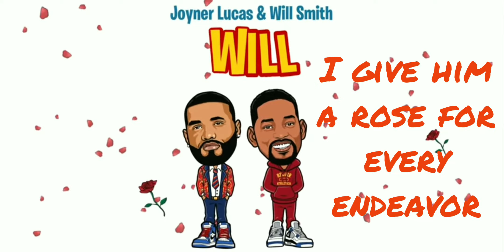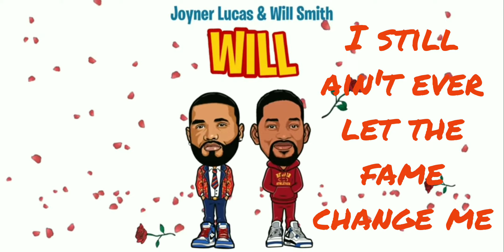Joyner Lucas & Will Smith - Will (Lyrics)